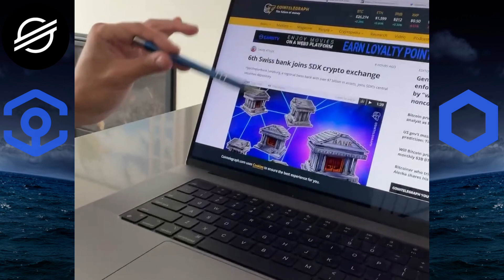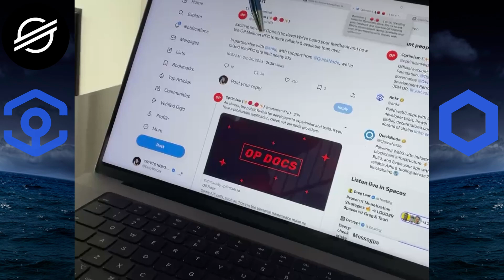🚨CRYPTO NEWS DAILY - EP.547 - XLM | ANKR | LINK